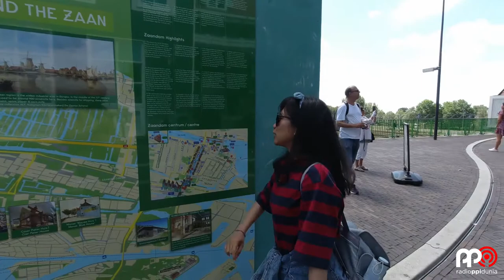RPD's VLOG - ONE FINE DAY IN ZANDAAM, NL WITH SSK INTAN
Hallo Sobat PPI!

Kali ini Sobat Siar Kru Intan (yang sekarang telah menjadi Sobat Kru Khusus) dari Belanda akan mengajak kita jalan-jalan lho di Zandaam, Belanda. Mau tau di Zandaam apa aja? Yuk langsung cek videonya! Pssst... Ada toko Indonesia lho di sana!

Info tentang SK Khusus Intan:
Wageningen University and Research.
Jurusan: Food Quality Management.

Penasaran dan ada Pertanyaan Seputar kuliah diluar Negeri?

Dengerin terus penyiar kece kita dari penjuru Dunia
di Radio PPI Dunia.

OR

Suara Anak Bangsa,
Satu Cinta,
Satu Indonesia.